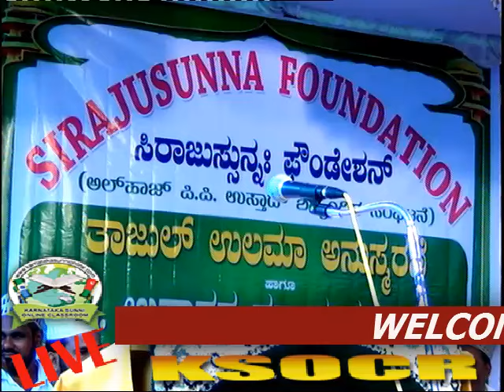Paart (1/2)Sirajussunna Foundation Manglore KSOCR 13-09-2015